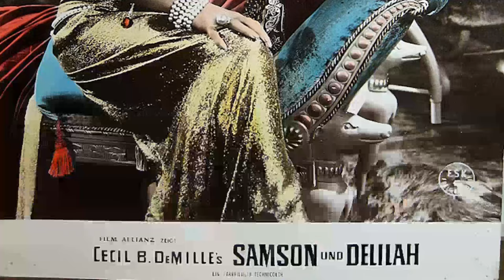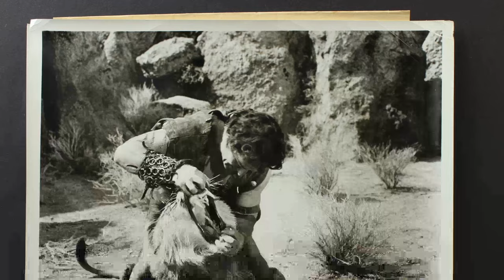Beyond the Screen: Mind-Blowing Facts About Samson and Delilah Movie!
Hedy Lamarr as Delilah
Victor Mature as Samson
George Sanders as The Saran of Gaza
Angela Lansbury as Semadar
Henry Wilcoxon as Ahtur
Olive Deering as Miriam
Fay Holden as Hazelelponit
Julia Faye as Hisham
Russ Tamblyn as Saul
William Farnum as Tubal
Lane Chandler as Teresh
Moroni Olsen as Targil
Francis McDonald as Story Teller
William 'Wee Willie' Davis as Garmiskar
John Miljan as Lesh Lakish
Arthur Q. Bryan as Fat Philistine Merchant Wearing No Robe
Kasey Rogers as Spectator
Victor Varconi as Lord of Ashdod
John Parrish as Lord of Gath
Frank Wilcox as Lord of Ekron